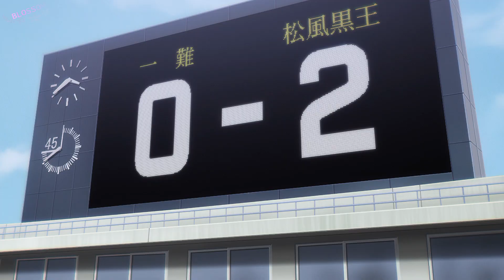Power【Crazy Football AMV】Blue Lock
Anime: Blue Lock / ブルーロック/ BLUE LOCK 藍色監獄 / Episode 1
Song: LBLVNC & Godmode - Power !

Description:
Selected to join this risky project is Yoichi Isagi, a striker who failed to bring his high school soccer team to the national tournament. After choosing to pass to a teammate who missed instead of scoring on his own, he could not help but wonder if the results would have been different had he been more selfish. Using this golden opportunity given by the Blue Lock Project, Yoichi aims to clear his doubts and chase his ultimate desire—to become the greatest striker in the world and lead Japan to World Cup glory.
0:00 - Blue Lock
0:42 - LBLVNC & Godmode - Power !
3:40 - More AMV you like!

Alternative Titles
Japanese: ブルーロック
English: Blue Lock

Information
Type: TV
Episodes: 24
Status: Currently Airing
Aired: Oct 9, 2022 to ?
Premiered: Fall 2022
Producers: Bandai Namco Arts, Bit grooove promotion
Licensors: None found
Studios: 8bit
Source: Manga
Genre: Sports
Theme: Team Sports
Demographic: Shounen
Duration: 24 min. per ep.
Rating: PG-13 - Teens 13 or older